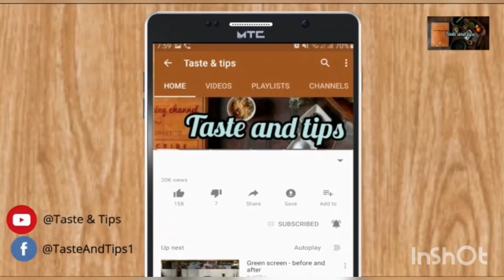Desi lehsan ko cheelnay ka asan tarika / देसी लेशोन को चेलने का आसन तारिका Farah's taste and tips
Lehson is very imprtant part in cooking  in this video  very easy way to peel off garlic .and tip is also very useful to reduce  face hair
Tip
Garlic as required
 Rose water few drops
 Apply on the face where we want to reduce the hair after wex or threading